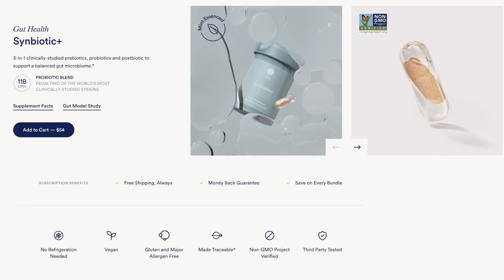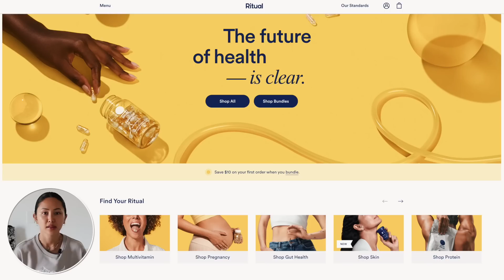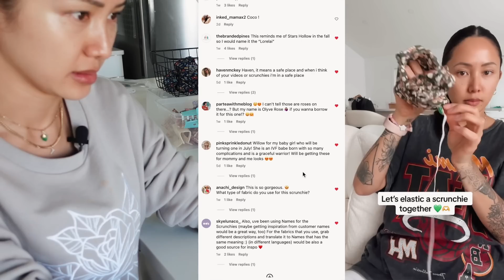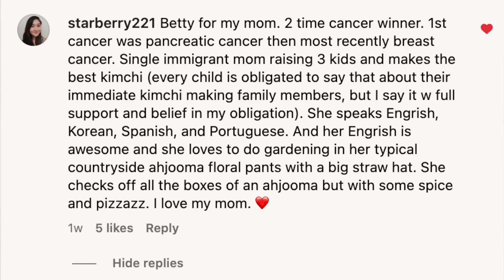STUDIO VLOG #96 👀 80 NEW SCRUNCHIE HAIR CLAW SNEAK PEEK 👀 New Summer Product Launch 🚀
80 new products will be launching on our website this Wednesday June 28th @ 12PM EST

Xx

✩ TIMESTAMPS ✩
0:00 - Intro
0:44 - GOOD MORNING
5:15 - SETTING UP
6:54 - THE LAUNCH DETAILS
10:31  - SWIM XXS SCRUNCHIE
16:30 - FLORAL SCRUNCHIES
25:37 - HAIR CLAW CLIPS
29-22 - TINY TOTE BAG